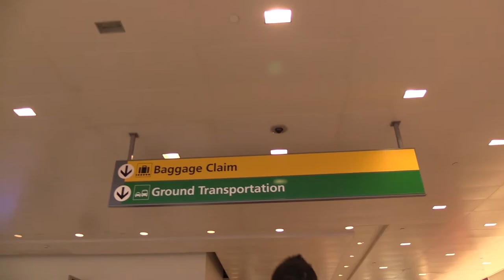Rowdies On The Road - Episode 12 vs New York Cosmos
We invite you to experience the road trip to New York exactly as the team did. Join the "Rowdies on the Road" as they tied 2-2 against the New York Cosmos at James M. Shuart Stadium on October 25.